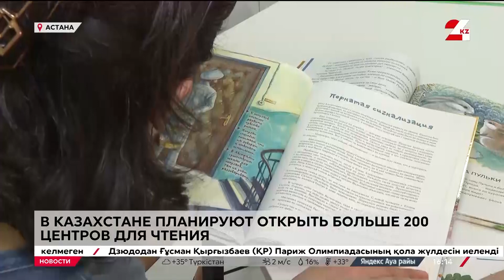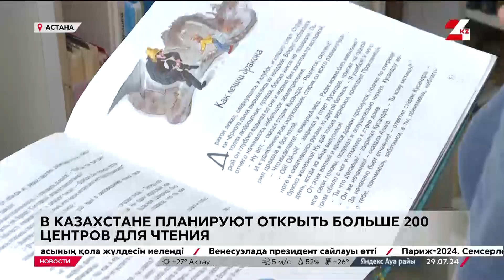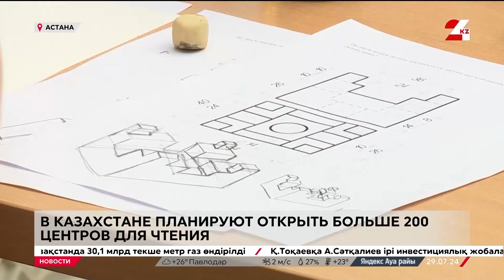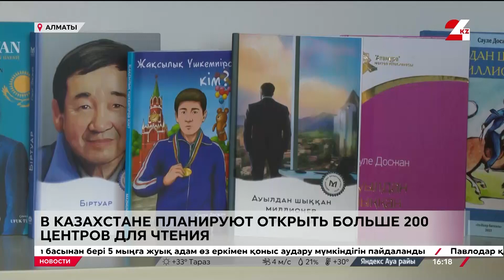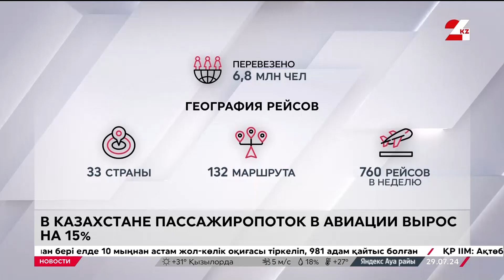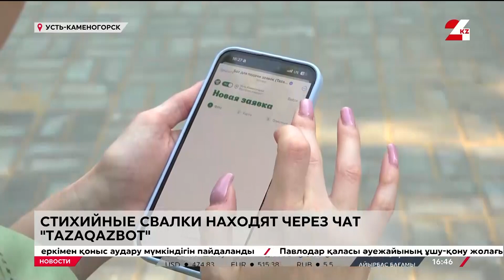Выпуск новостей 16:00 от 29.07.2024